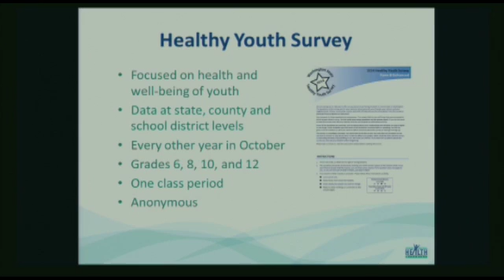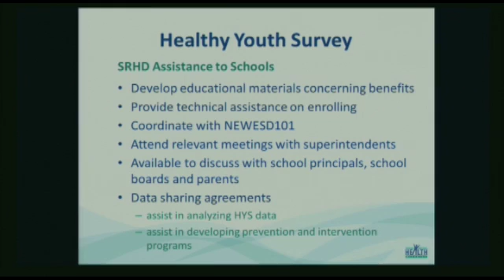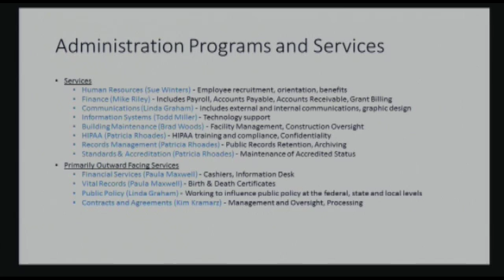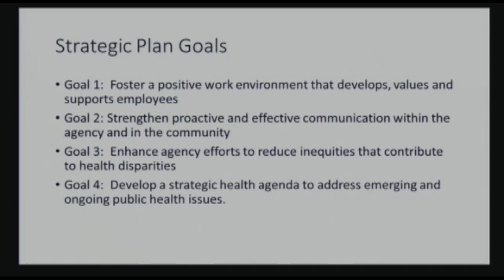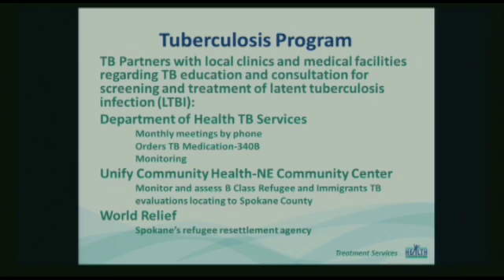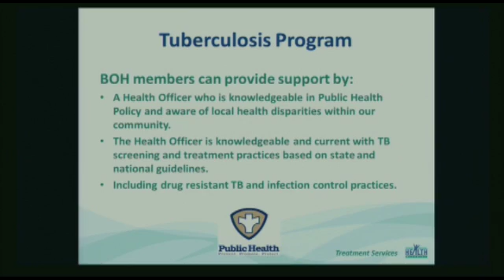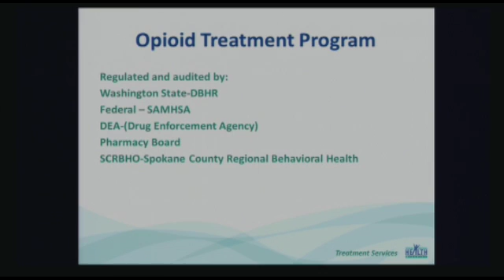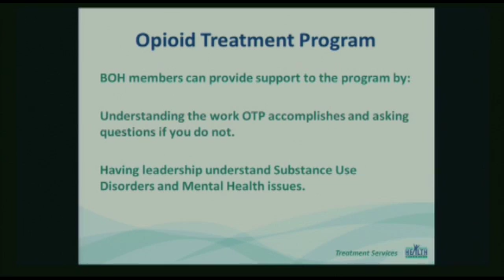SRHD Board of Health - May 26, 2016